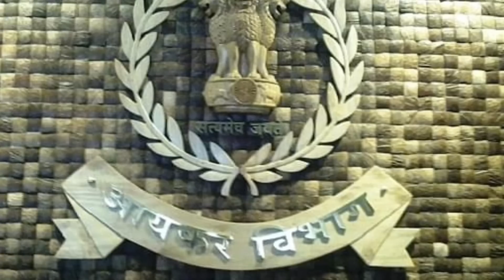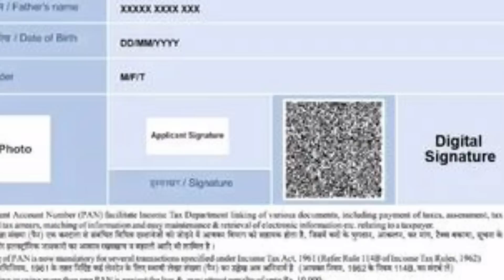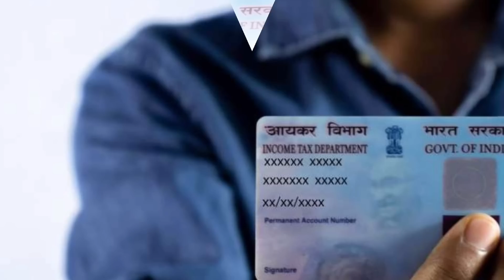ಪ್ಯಾನ್ ಕಾರ್ಡ್ ಇದ್ದವರ ಗಮನಕ್ಕೆ | ಜೂನ್ 30ರ ಒಳಗೆ ಈ ಕೆಲಸ ಕಡ್ಡಾಯ | ಹೊಸ ಸರ್ಕಾರದಿಂದ ಹೊಸ ರೂಲ್ಸ್ PAN card